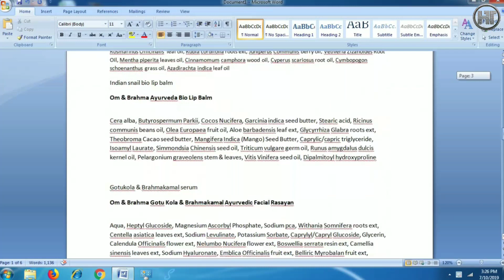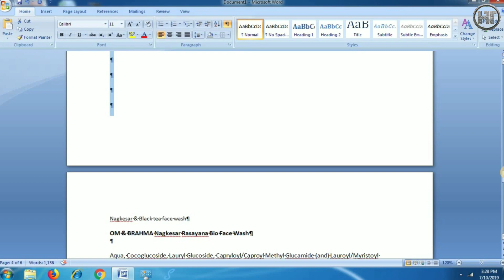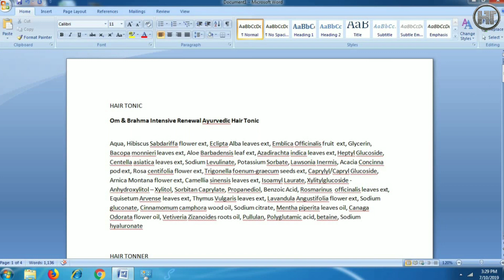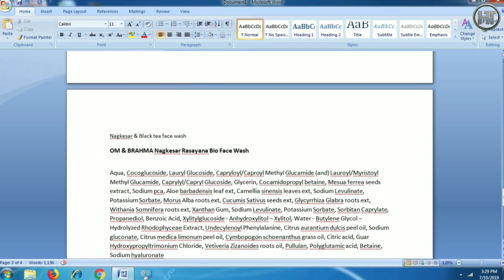MS word se blank page kaise delete kare | How to Delete a Blank page in Word | Humsafar Tech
Friends, in this video you will learn how to delete blank pages in Microsoft Word.

दोस्तों इस वीडियो में आप सीखेंगे कि माइक्रोसॉफ्ट वर्ड में ब्लैंक पेज कैसे डिलीट करें।

Video Highlights
00:00 Introduction
00:37 ms word me page delete kaise kare

how to delete a blank page in word
how to delete page on word
how to remove a page in word
how to remove extra page in word